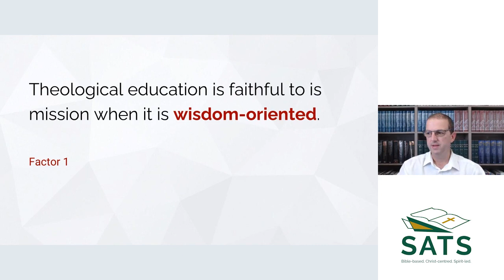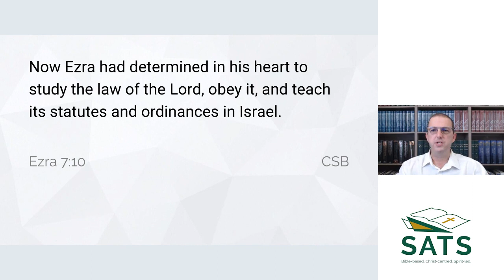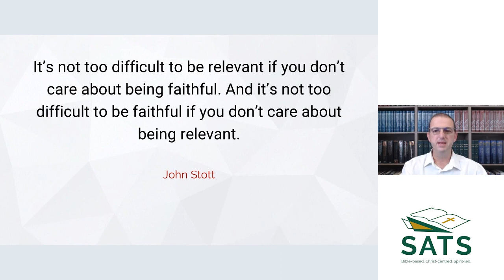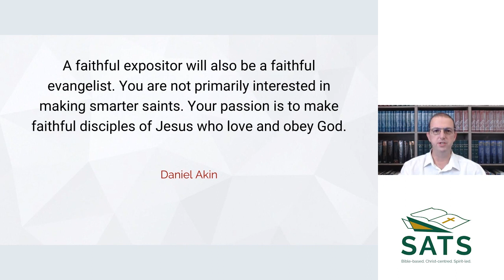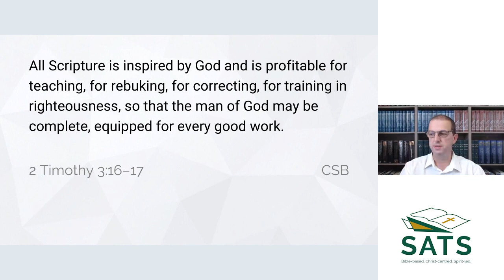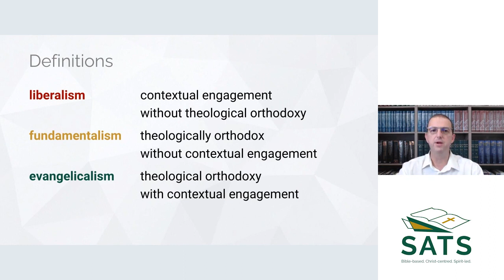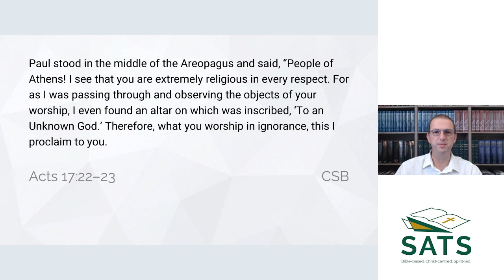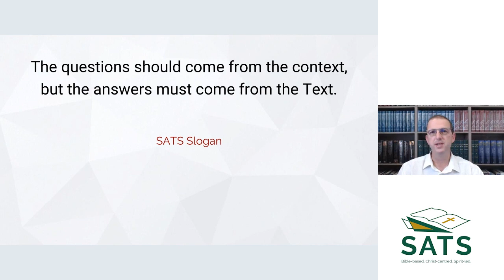Kevin Smith - Factors that make Theological Education Faithful or Unfaithful to its Mission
In his 2022 Principal's Address, Dr. Kevin Smith closed off the year's Symposium season at the Seminary with this challenge to our staff and the broader academic guild.